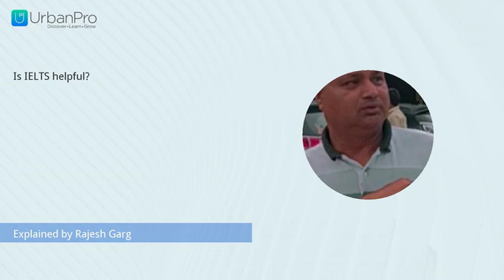Is IELTS helpful? | Rajesh Garg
Watch the answer for  "Is IELTS helpful?" by Rajesh Garg